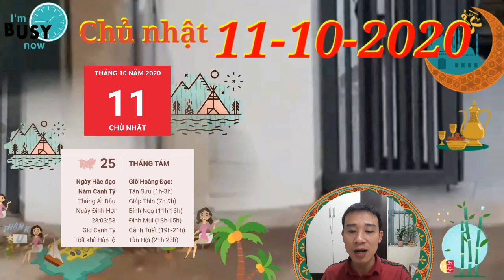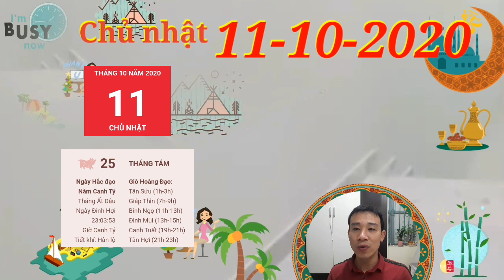☯TU VI HANG NGAY☯ CHỦ NHẬT Ngày 11/10/2020 Con Giáp MỞ TIỆC ăn mừng ĐÓN ĐẠI LỘC- TRÚNG LỚN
1. Tử vi tuổi Tý, CHỦ NHẬT ngày 11/10/2020 cực chuẩn
Tam Hội phù trợ mà hôm nay, người tuổi Tý sẽ có một ngày rất thuận lợi trong công việc. Bạn có thể gặp gỡ quý nhân, quý nhân sẽ giúp bạn khắc phục được những khó khăn còn tồn đọng trong suốt thời gian qua.
2. Tử vi tuổi Sửu, CHỦ NHẬT ngày 11/10/2020 cực chuẩn
Thổ khắc Thủy, bản mệnh cần phải quan tâm đến gia đình của mình nhiều hơn, bởi dường như bạn đã dành quá nhiều thời gian cho sự nghiệp của mình rồi đấy.
3. Tử vi tuổi Dần, CHỦ NHẬT ngày 11/10/2020 cực chuẩn
Bản mệnh khó có thể tìm được một người ưng ý, cho dù xung quanh bạn có rất nhiều đối tượng muốn tiến tới đi chăng nữa. Có lẽ bạn cần phải đợi thêm một thời gian nữa.
4. Tử vi tuổi Mão, CHỦ NHẬT ngày 11/10/2020 mới nhất
Tam Hợp phù trợ người tuổi Mão khiến bản mệnh luôn cảm thấy hăng hái khi bắt tay vào bất cứ công việc gì.
5. Tử vi tuổi Thìn, CHỦ NHẬT ngày 11/10/2020 cực chuẩn.
Chính Quan chiếu mệnh, những người tuổi Thìn làm lãnh đạo nhận được sự tin tưởng và tôn trọng của cấp dưới.
6. Tử vi tuổi Tị, CHỦ NHẬT ngày 11/10/2020 cực chuẩn
Tị không ý thức được hoàn cảnh giao tiếp của mình. Bạn là người có tài ăn nói, thế nhưng hôm nay, bạn thường nói năng không suy nghĩ, dễ gây mất lòng những người xung quanh.Con Giáp MỞ TIỆC ăn mừng ĐÓN ĐẠI LỘC VÌ TRÚNG LỚN.
7. Tử vi tuổi Ngọ, CHỦ NHẬT ngày 11/10/2020 cực chuẩn
Ngọ rất dễ rơi vào tình trạng chiến tranh lạnh với nửa kia. Vợ chồng đôi khi bất đồng ý kiến vốn là một việc rất bình thường, đừng quá nóng nảy, nói ra những lời gây tổn thương cho bạn đời của mình. Con Giáp MỞ TIỆC ăn mừng ĐÓN ĐẠI LỘC VÌ TRÚNG LỚN.
8. Tử vi tuổi Mùi, CHỦ NHẬT ngày 11/10/2020 chuẩn nhất
Hãy giữ tỉnh táo để đưa ra những quyết định đúng đắn. Nếu có mâu thuẫn với cấp trên và đồng nghiệp, bạn nên giải quyết bằng biện pháp hòa bình.
9. Tử vi tuổi Thân, CHỦ NHẬT ngày 11/10/2020 cực chuẩn
Thân phải trải qua một ngày không yên bình. Bản mệnh dễ vướng phải những chuyện thị phi không mong muốn do tiểu nhân gây ra. Những ai không hiểu rõ về bạn có thể hiểu lầm bạn
10. Tử vi tuổi Dậu, CHỦ NHẬT ngày 11/10/2020 cực chuẩn
Bạn có thể gặp gỡ được một vài đối tượng tiềm năng, hãy cho họ cơ hội được tiếp xúc và trò chuyện với mình nhiều hơn.
 11. Tử vi tuổi Tuất, CHỦ NHẬT ngày 11/10/2020 cực chuẩn
Chính Quan chiếu mệnh, người tuổi Tuất rất có cơ hội được cất nhắc lên một vị trí phù hợp hơn với năng lực của mình trong ngày hôm nay. Hãy tự tin hơn và tiếp tục thể hiện điểm mạnh của bản thân, sự nghiệp của bạn sẽ không chỉ dừng lại ở đó.
12. Tử vi tuổi Hợi, CHỦ NHẬT ngày 11/10/2020 cực chuẩn
Mệnh chủ là người thông minh và nhanh nhẹn, tuy nhiên đôi khi, bạn lại quá nóng vội, khiến những quyết định đưa ra không chính xác. Nếu không chắc chắn với suy nghĩ của mình, hãy trao đổi với những người xung quanh.

CÁC BẠN THAM KHẢO thêm video sau nhé:
☯TỬ VI HÀNG NGÀY☯THỨ 7 Ngày 10/10/2020 Con giáp ĐƯỢC QUÝ NHÂN DẪN LỐI- TRÚNG TO
☯TỬ VI HÀNG NGÀY☯THỨ 6 Ngày 9/10/2020 Con giáp ĐƯỢC QUÝ NHÂN DẪN LỐI- TIỀN ĐẦY TAY